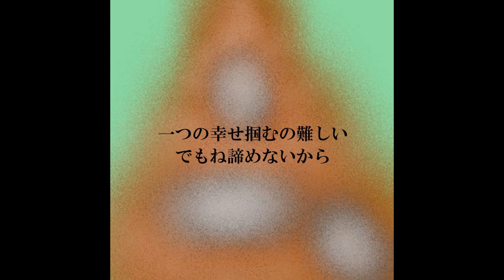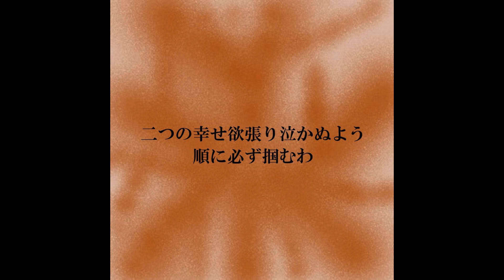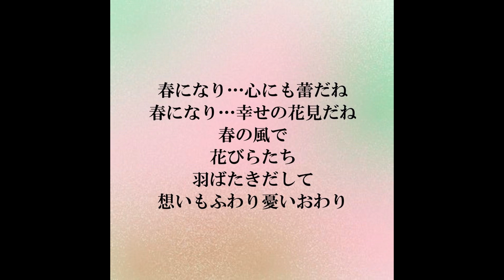4-13★春になり 朗読